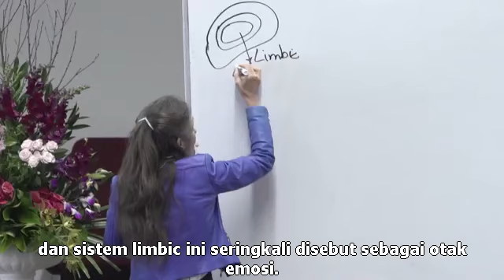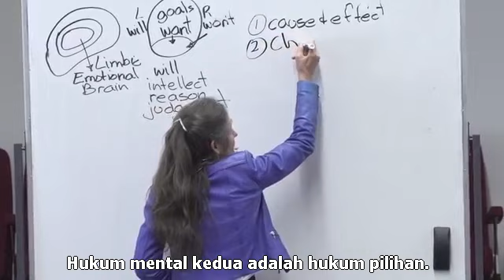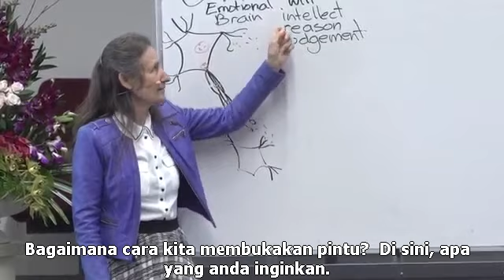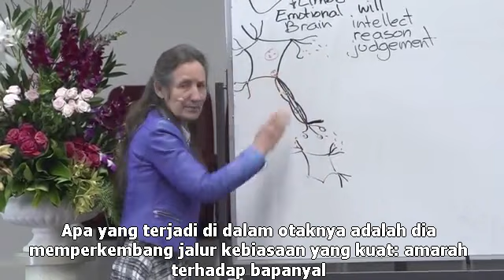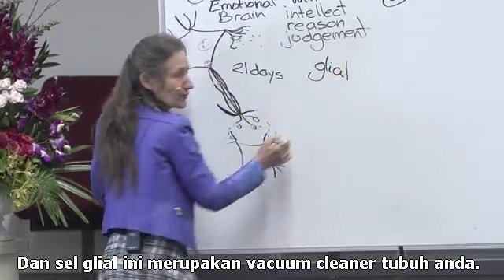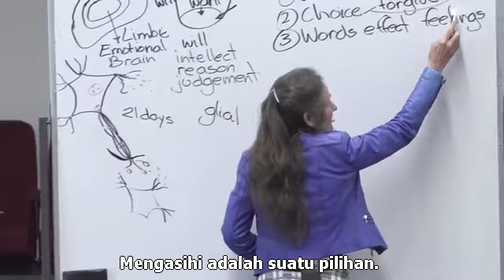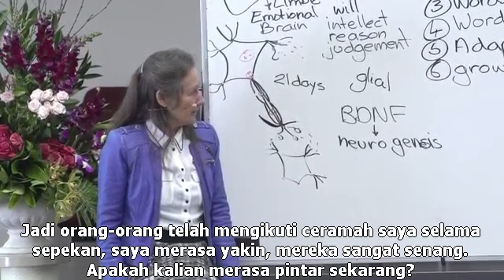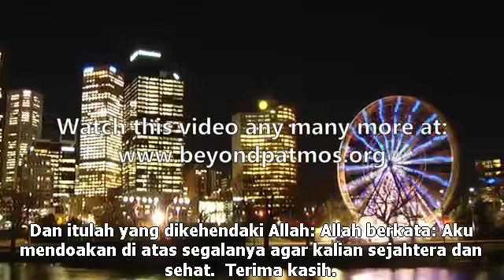9. Mental Health Rewiring the Brain by Barbara O'Neill-Subtitle Bahasa Indonesia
Dalam ceramah ini Barbara menjelaskan tentang menseting ulang otak kita menjadi ke yang lebih baik.  Ini semua bisa terjadi dengan pertolongan Tuhan.  Selamat mengikuti.